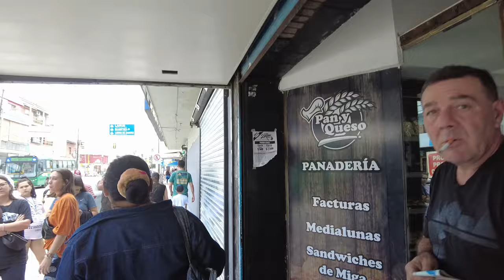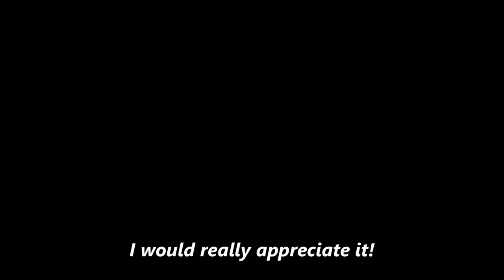Why I fell in love with this neighborhood in Buenos Aires Province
When people ask where I'm staying, I tell them I'm staying in Wilde.  Why Wilde?  Watch this video and find out!